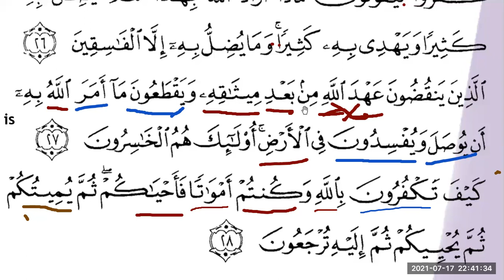BAQY Eng Unit 7.1 FullPractice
This is where you start to apply all what you have learned throughout the course in translating the Quranic verses.

Undestanding The Quran
Meaning of the Quran
Arabic Grammar